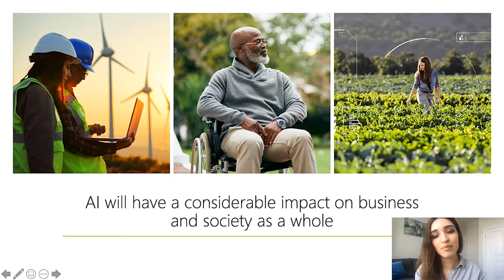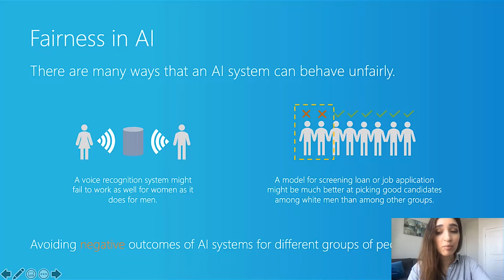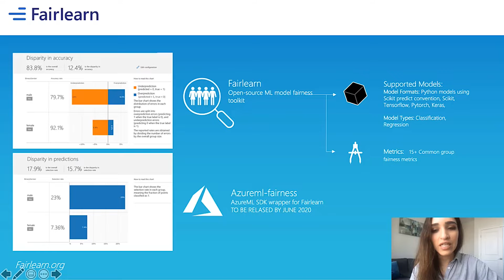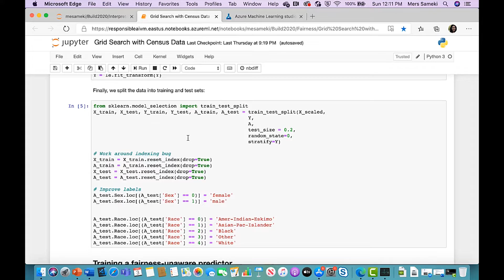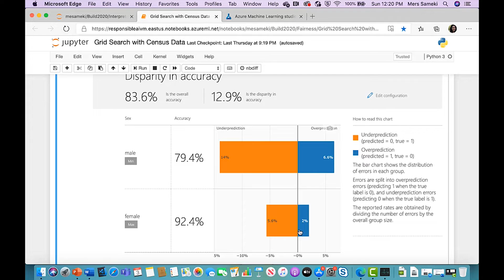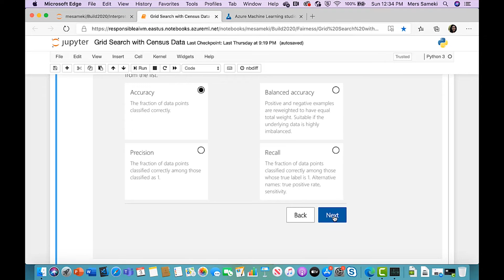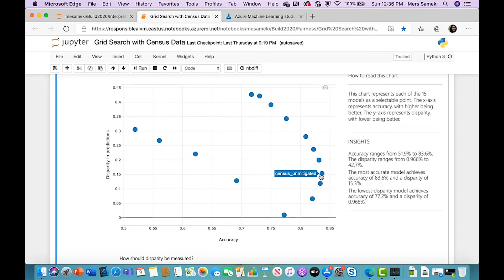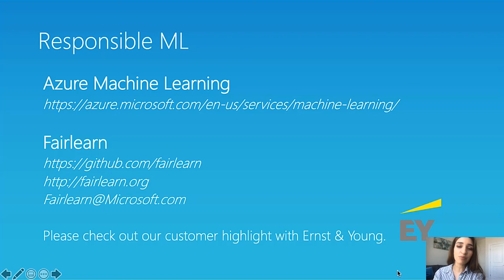How to Test Models for Fairness with Fairlearn Deep-Dive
Join us to learn about our open source machine learning fairness toolkit, Fairlearn, which empowers developers of artificial intelligence systems to assess their systems' fairness and mitigate any observed fairness issues. Fairlearn focuses on negative impacts for groups of people, such as those defined in terms of race, gender, age, or disability status.

There are two components to Fairlearn: The first is an assessment dashboard, with both high-level and detailed views, for assessing which groups are negatively impacted. The second is a set of strategies for mitigating fairness issues. These strategies are easy to incorporate into existing machine-learning pipelines. Together, these components empower data scientists and business leaders to navigate any trade-offs between fairness and performance, and to select the mitigation strategy that best fits their needs.